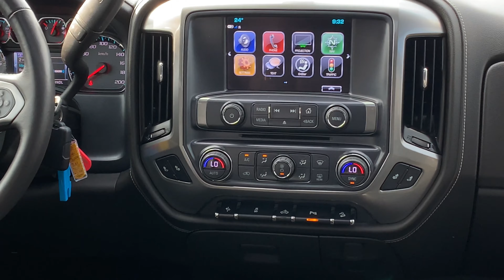2018 Chevrolet Silverado 1500 LTZ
View on our site today!